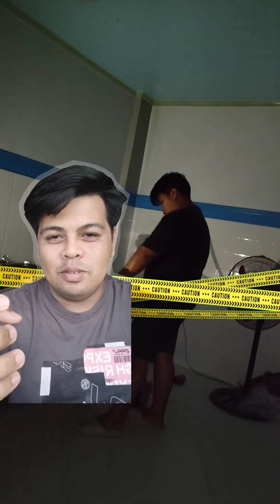BIGLANG NAWALAN NG KURYENTE HABANG NAGBABALSAMO AKO | KA MORGUE